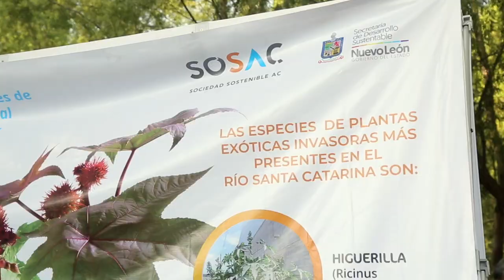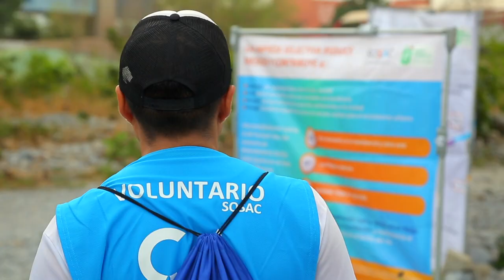Ecosistemas y Biodiversidad Río Vivo